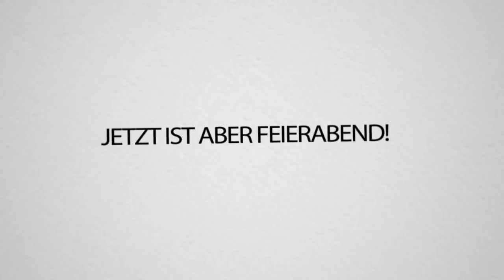Ich kann meinen ersten Impostor Win nicht fassen (Unge ist richtig SAUER einfach)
Ihr glaubt es mir nicht, aber ich habe eine Runde als Impostor gewonnen. Alle waren überzeugt, ich auch, danke für das Jahrelange vertrauen und den glauben.

Mit dabei: Unge, Veni, AnniTheDuck, Repaz, Fabo, Rumathra, Chefstrobel, Clym, Karuzo und Mcky